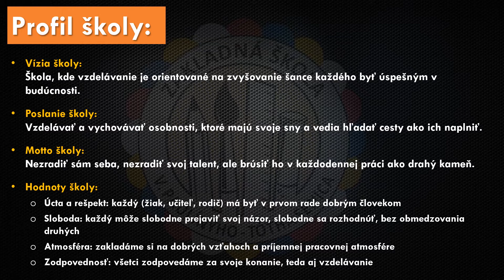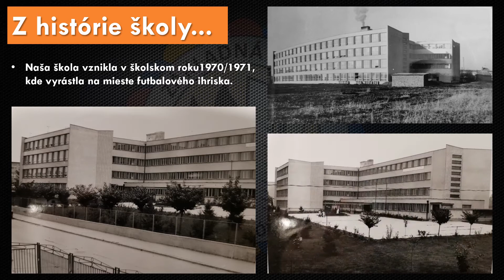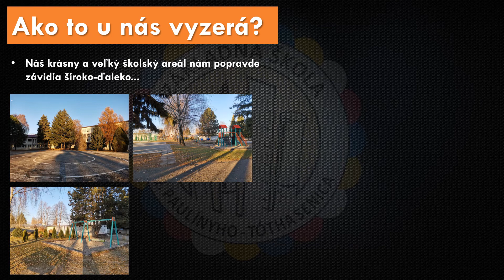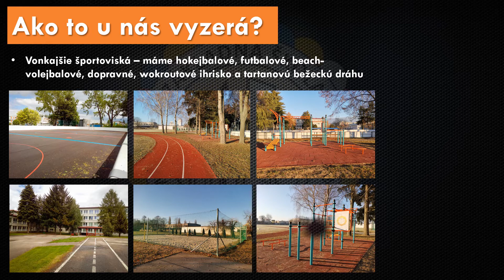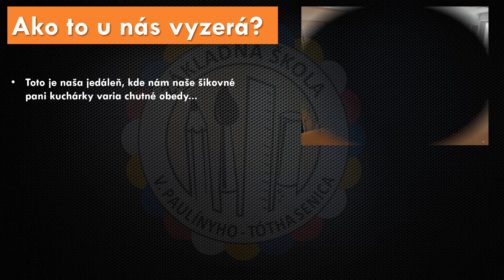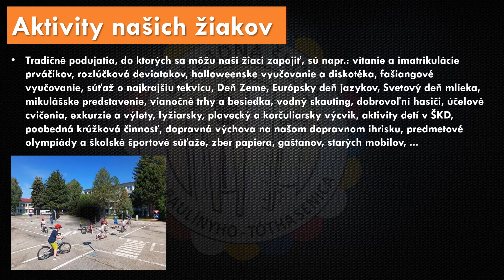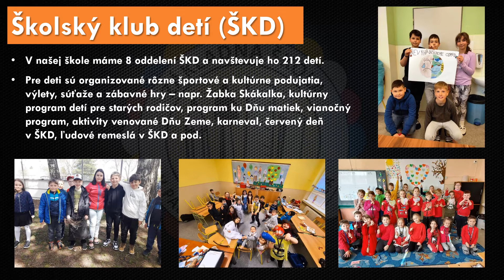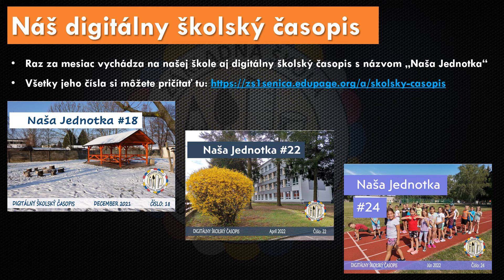Prezentácia našej školy 2022